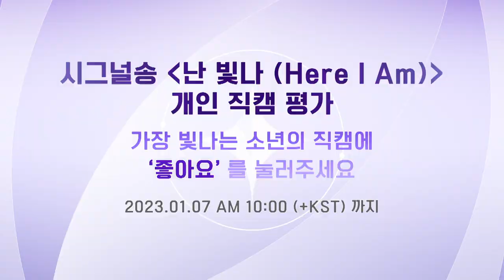[BOYS PLANET] 박지후 PARK JI HOO I K그룹 @시그널송 '난 빛나 (Here I Am)' 개인 직캠 평가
K그룹 / 하이어뮤직 / 박지후 (PARK JI HOO)

보이즈 플래닛의 빛나는 연습생을 소개합니다 ✨

본 직캠 영상은 '조회수 + 좋아요 수 X 100’ 합산을 통해
방송 내 연습생들의 평가용으로 반영 될 예정이며
해당 결과는 특정 미션의 베네핏으로 적용됩니다.

※ 평가 기간 : 12/30 (Fri) 9PM ~1/7 (Sat) 10AM (KST)
※ 본 프로그램 내 진행되는 투표 집계는 투명성 및 공정성 확보를 위해 외부 전문기관인 삼일PwC의 검증을 거칩니다.

〈BOYS PLANET〉
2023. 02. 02 (Thu) 8PM (KST) 첫방송

Introducing the Shining Trainees of Boys Planet ✨

This fancam video would be reflected for the evaluation of the trainees in the program through the calculation of 'Views + Likes X 100', the results would be applied as a benefit for a particular mission.

※ Evaluation Period : 12/30 (Fri) 9PM ~1/7 (Sat) 10AM (KST)
※ The voting process of this program would be verified by Samil PwC(PricewaterhouseCoopers), a 3rd party professional audit firm to ensure transparency and fairness.

〈BOYS PLANET〉
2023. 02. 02 (Thu) 8PM (KST) Premiere